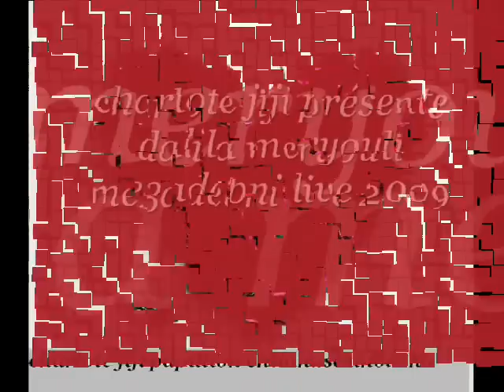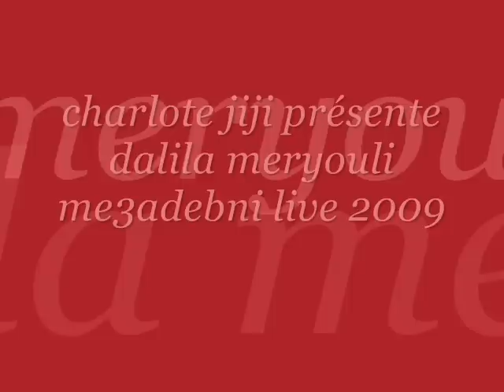dalila meryouli me3adbni 2009 == by charlote jiji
just for my love by charlote jiji  pour toi asouma